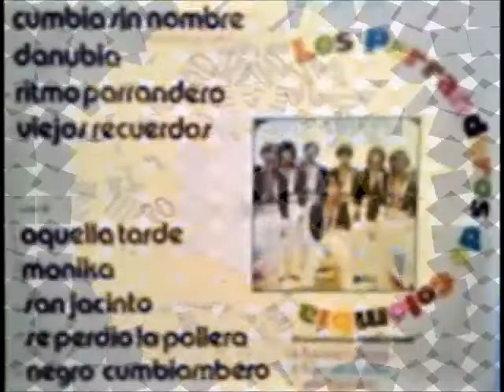KISS SOUND FOX PARRANDEROS DE COLOMBIA LA HISTORIA MUSICAL LO PROYECTA PACHUCO COLOMBIA SALTILLO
RECOPILANDO LO MEJOR DE LA HISTORIA MUSICAL DE PARRANDEROS DE COLOMBIA DESDE SAN LUIS POTOSI HASTA SALTILLO COLOMBI SOLO PARA DJ Y COLECCIONISTAS DE MUSICA COLOMBI AHOY NOMAS QUE SUENE CUMBIA